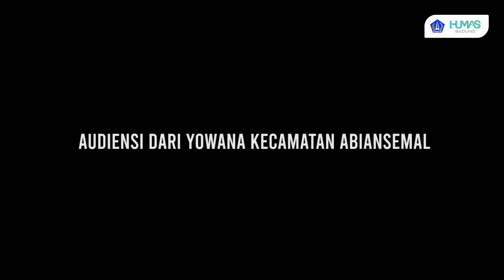Wabup. Suiasa Terima Audensi dari Yowana Kecamatan Abiansemal, Terkait UMKM Generasi Muda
Wakil Bupati Badung I Ketut Suiasa menerima audensi dari Yowana Kecamatan Abiansemal terkait Usaha Mikro Kecil Menengah (UMKM) khusus yang dirintis oleh generasi muda, bertempat di Rumah Jabatan Wakil Bupati, Puspem Basdung, Kamis (19/5). Turut hadir Asisten Perekonomian dan Pembangunan IB Gede Arjana, Kadis Koperasi UKM dan Perdagangan I Made Widiana, OPD terkait dilingkungan Pemkab Badung, manggala pasikian Yowana Kecamatan Abiansemal beserta Bendesa Alitan Kecamatan Abiansemal.

Seusai menerima audensi Wabup Suiasa mengatakan, berkenaan dengan diadakanya audensi sekaligus dilakukanya koordinasi dari para Yowana, khususnya yang diinisiasi oleh paiketan Yowana Kecamatan Abiansemal, yang diikuti oleh pengurus Sekaa Teruna dari 4 (empat) Desa Adat yang ada di Desa Mambal saat hari ini.